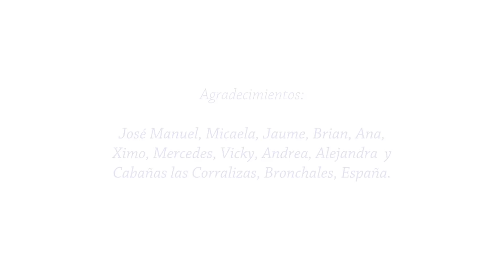Mágica y Misteriosa. Claudia Montero ( compositora)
Claudia Montero.
Mágica y Misteriosa.
NOMINADO MEJOR ÁLBUM MÚSICA CLÁSICA, LATINGRAMMY 2018
Concierto para arpa y cuerdas.
II. Molto espressivo.
Floraleda Sacchi( harp)
Lucía Zicos ( dirección)
The City of Prague Philarmonic Orchestra.
VIDEO: Realización, cámara y edición Rosibel Rojas.
Asistente dirección Micaela Maisa.
SONIDO:
Edición, Mezcla y Mastering: Joaquín Gimeno Marco.
Ing en sala: Jan Holzner.
Productor sesión grabación. James Fitzpatrick.
Diseño Vestuario.SUMA